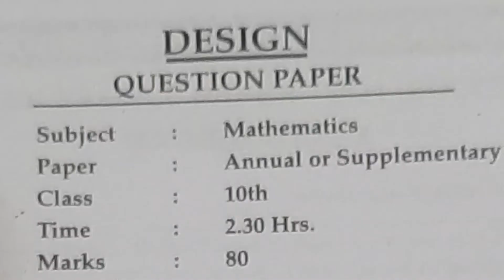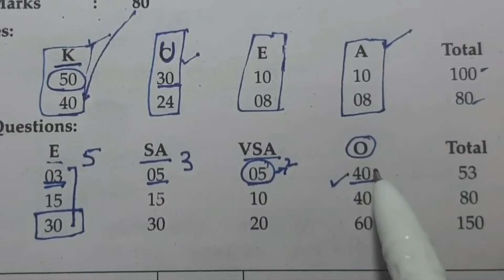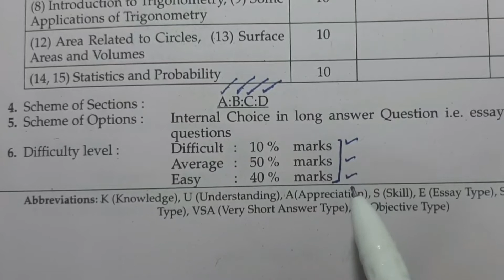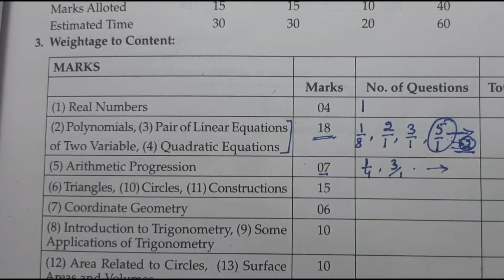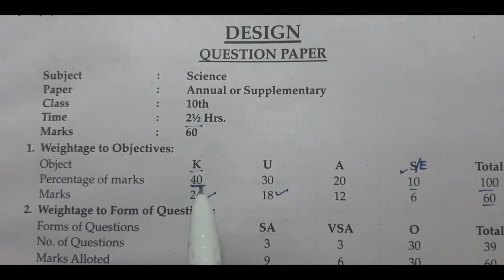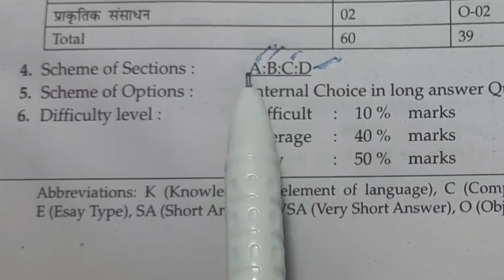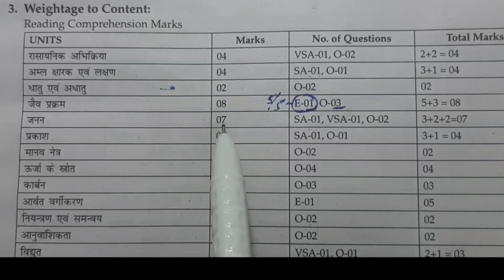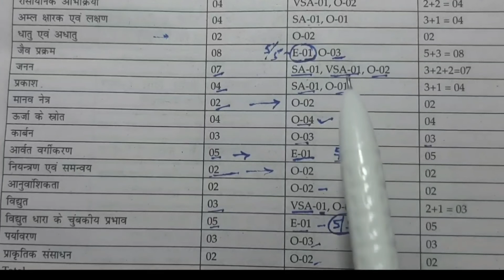10th boardexam new pattern|| hbse||10th new paper pattern || किसunitसे कितनेnumberका प्रश्न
10th boardexam new pattern2022 hbse 10th new paper pattern 2022
Chapter wise marks distribution किस unit से कितने number का प्रश्न आयेगा||hbse

Class VIII
Rational Numbers
परिमेय संख्याएं